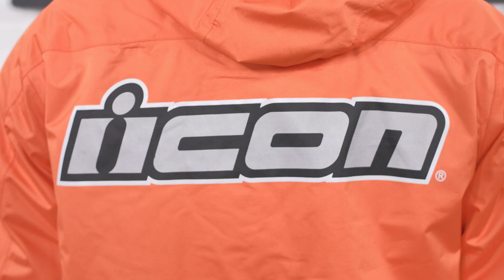Куртка Дождевик Icon PDX